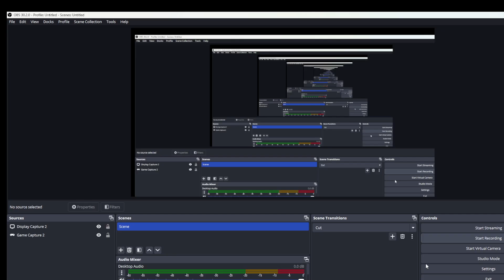Donto's playplace: chapter 3 TEASER TRAILER!!!!!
DP3 will come tomorrow!